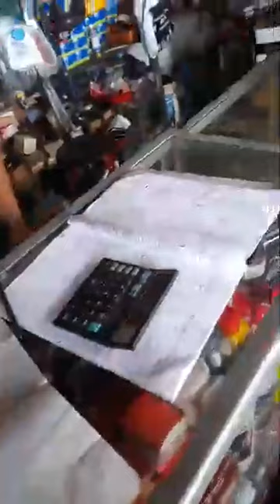KEBENGKEL BENERIN REM KANAN,LAMPU DEPAN TÈNYATA KONSLET& ISI OLI,DARI JAM 09.00-14.00 BARU SELESAI